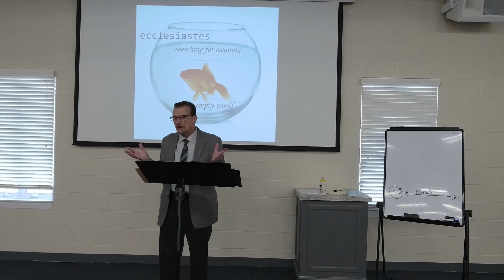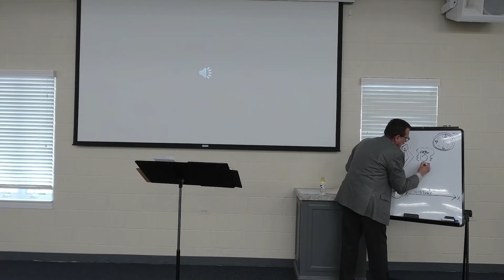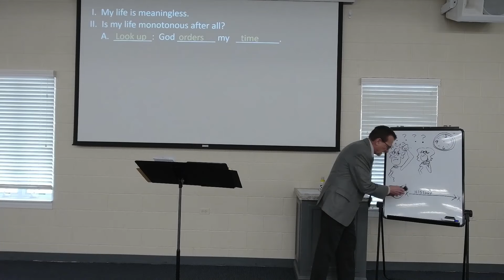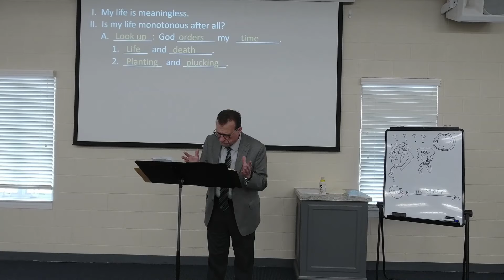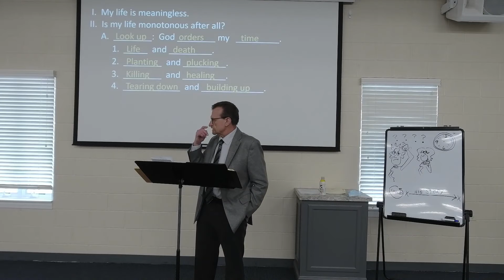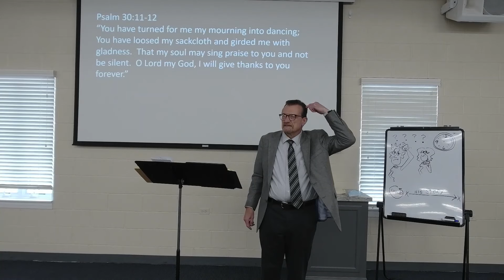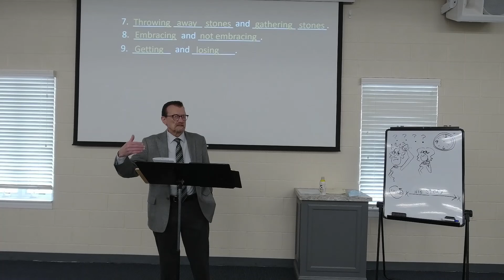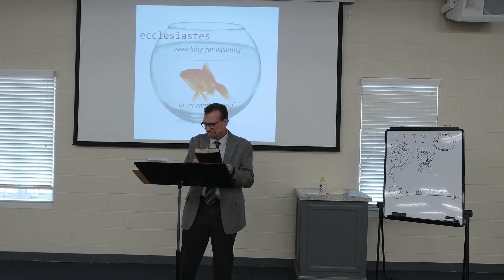Ecclesiastes May 16, 2021